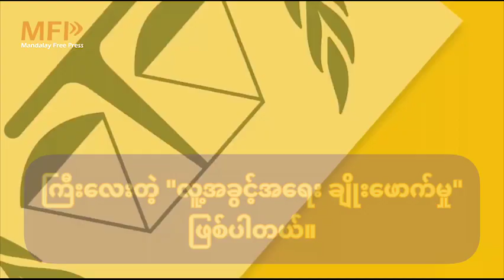ဒီပဲယင်းမှာ ကလေးတွေ စာသင်နေတဲ့ကျောင်း ရဟတ်ယာသ်နဲ့ ပစ်ခတ်လို့ ကိုးဦး သေဆုံး၊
ကလေးငယ် ငါးဦးနှင့် ပြည်သူ လေးဦး သေဆုံးပြီး (၂၀)ကျော် ဒဏ်ရာရတဲ့ ဒီပဲယင်း လက်ယက်ကုန်းရွာ ရဟတ်ယာဉ် ငါးစီးနဲ့ ပစ်ခတ်ခံရမှု ဖြစ်စဉ် မေးမြန်းချက်၊

MFP ၊ ဩဂုတ် - ၁၇

ဒီပဲယင်းမြို့နယ် လက်ယက်ကုန်းရွာ ဘုန်းကြီးကျောင်းထဲ စာသင်နေတဲ့ ကလေးတွေကို စစ်အုပ်စုက ရဟတ်ယာဉ် သုံးစီးနဲ့ ခေါင်းတည်ပြီး ပစ်ခတ်သ-တ်ဖြတ်ခဲ့တဲ့ ဖြစ်စဉ်အပေါ် ဒီပဲယင်းမြို့နယ် စစ်ရှောင် ထောက်ပံ့ရေး အဖွဲ့ တာဝန်ရှီသူတစ်ဦးကို MFP က ဆက်သွယ် မေးမြန်းထားပါတယ်။

စက်တင်ဘာ(၁၆)ရက် နေ့လည်ပိုင်းက စစ်ကိုင်းတိုင်း ဒီပဲယင်းမြို့နယ် လက်ယက်ကုန်းရွာကို စစ်အုပ်စုက ရဟတ်ယာဉ် ငါးစီးနဲ့ လာရောက် စီးနင်းပြီး  ကလေးငယ်တွေ စာသင်နေတဲ့ ဘုန်းကြီးကျောင်းကို ရဟတ်ယာဉ်သုံးစီးနဲ့ နာရီဝက်ကျော်ကြာ ခေါင်းစိုက်ထိုးပြီး ပစ်ခတ်ရာ အသက်ငါးနှစ်ကျော်အရွယ် ကလေးငယ် လေးဦး သေဆုံးပြီး (၂၀)ကျော် ဒဏ်ရာရတယ်လို့ ဒေသခံ သတင်းရင်းမြစ်တွေက MFP ကို ပြောပါတယ်။

ဒါ့အပြင် ရဟတ်ယာဉ် နှစ်စီးက စကစတွေကို ချထားပေးပြီး အဲ့ဒီ စကစတွေကလည်း လက်ယက်ကုန်းရွာထဲ တရစပ် ဝင်ရောက် ပစ်ခတ်ရာ အသက်(၁၁)နှစ်အရွယ် ကလေးငယ်တစ်ဦး အပါအဝင် ပြည်သူ ငါးဦး သေဆုံးတယ်လို့ ဒေသခံတွေက ပြောပါတယ်။

စစ်အုပ်စုဟာ မနေ့က စက်တင်ဘာ(၁၆)ရက် နေ့လည်(၁)နာရီကျော်က စတင်ပြီး ဒီပဲယင်းမြိုကနယ် အရှေ့ခြမ်းက လက်ယက်ကုန်းရွာကို ရဟတ်ယာဉ် ငါးစီးနဲ့ ထင်တိုင်းကျဲ စီးနင်း ပစ်ခတ်ခဲ့ရာ စာသင်နေတဲ့ ကလေးငယ်တွေ အပါအဝင် ကလေးငယ် ငါးဦးနှင့် လူကြီး လေးဦး၊ စုစုပေါင်း ကိုးဦး သေဆုံးပြီး (၂၂)ဦး ဒဏ်ရာရတယ်လို့ ဆိုပါတယ်။

လက်ရှိမှာ ပြည်သူတွေ ထွက်ပြေးနေရပြီး စစ်အုပ်စုက ဒဏ်ရာရတဲ့ ကလေးငယ်တွေနှင့် ဆရာ၊ဆရာမတွေ အပါအဝင် ဒေသခံ အများအပြားကိုလည်း ဓားစာခံ လူသားဒိုင်းအဖြစ် ဖမ်းဆီးသွားတယ်လို့ ဒေသခံတွေက MFP ကို ပြောပါတယ်။

“ရဟတ်ယာဉ်တွေကို ခေါင်းစိုက်ပြီး ရှယ်ကို ပစ်တာဗျာ။ ပြည်သူတွေ၊ ကလေးတွေ ထိခိုက်သေဆုံးမှု ရှိပါတယ်။ စစ်ခွေးတွေက ထိခိုက်ဒဏ်ရာရတဲ့သူတွေကို ဆေးကုပေးမယ်ဆိုပြီး ကား‌တွေနဲ့ ခေါ်သွားပါတယ်။ ကလေးတွေ သေတာ ငါးယောက်မကပါဘူး။ သေတဲ့အထဲ လူကြီးတွေလည်း ပါပါတယ်။ ရွာကလူတွေ အိမ်ပြန်နိုင်မှ သေဆုံးစာရင်း သိရမယ်ထင်တယ်ဗျ။ အခုတော့ ဘယ်သူမှလည်း ရွာထဲပြန်မသွားရဲကြဘူး။ တိမ်းရှောင်နေကြပါတယ်။ ဆရာဆရာမတွေလည်း အဖမ်းခံရပါတယ်။ လေယာဉ် သုံးစီးနဲ့ ခေါင်းစိုက်ပစ်ပြီး လေယာဉ်နှစ်စီးက စစ်ခွေး အင်အား ချပါတယ်။ စစ်ခွေးတွေ မြေပြင်ရောက်တာနဲ့ တစ်ရွာလုံး ပတ်ပစ်ပါတယ်။  ကျတော်လည်း လုံခြုံရာ ပုန်းနေရပါတယ်။ ပစ်တာ တစ်နာရီကျော်ကြာပါတယ်” လို့ ကိုယ်တိုင်ကြုံရတဲ့ လက်ယက်ကုန်းရွာ ဒေသခံ တစ်ဦးက MFP ကို ပြောပါတယ်။

စစ်အုပ်စုဟာ ကလေးတွေ စာသင်နေတဲ့ လက်ယက်ကုန်းရွာ ဘုန်းကြီးကျောင်းကို PDF တွေ ရှိတယ်လို့ ယူဆပြီး  ရဟတ်ယာဉ်နဲ့ တရစပ် ပစ်ခတ်သွားတာလို့ ဒေသခံတွေက ပြောပါတယ်။

လက်ရှိစာရင်းအရ စစ်အုပ်စုဟာ လက်ယက်ကုန်းရွာက ဆရာ၊ ဆရာမ သုံးဦးနဲ့ ရွာသားတွေ အပါအဝင် ဒေသခံ (၂၀)ခန့်ကို ဓားစာခံ လူသားဒိုင်းအဖြစ် ဖမ်းဆီးခေါ်ဆောင်သွားပြီး စကစတွေဟာ မနေ့ ညနေကတည်းက ရေဦးဘက် ပြန်ထွက်သွားတယ်လို့ ဒေသခံတွေက ပြောပါတယ်။

စစ်အုပ်စုရန်ကြောင့် လက်ယက်ကုန်းရွာ အပါအဝင် ဒီပဲယင်းနယ် အရှေ့ခြမ်းနှင့် ရေဦးနယ်ထဲက ထောင်သောင်းချီတဲ့ ပြည်သူတွေ ထွက်ပြေးနေရပါတယ်။